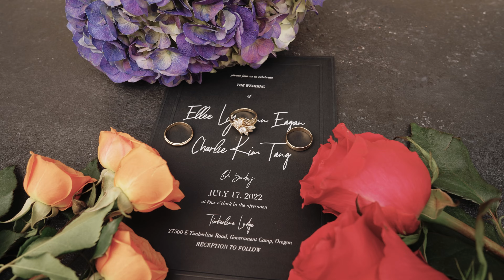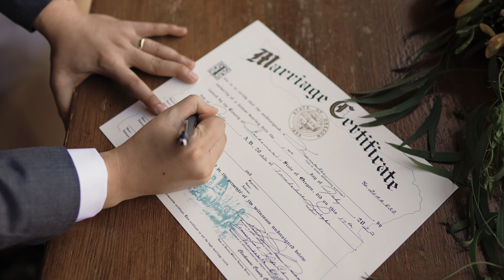Ellee & Charlie - Wedding Highlight Film - Timberline Lodge - 07.17.22